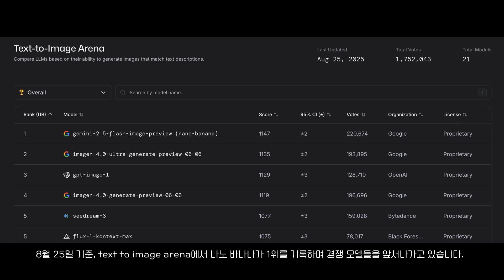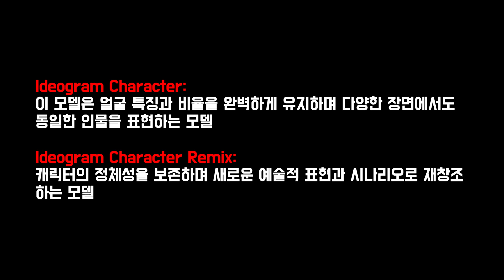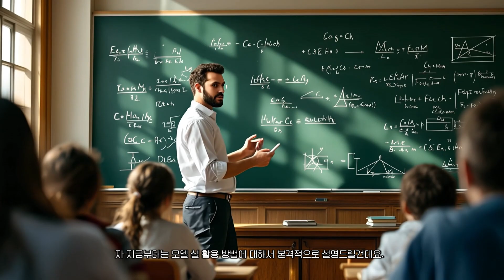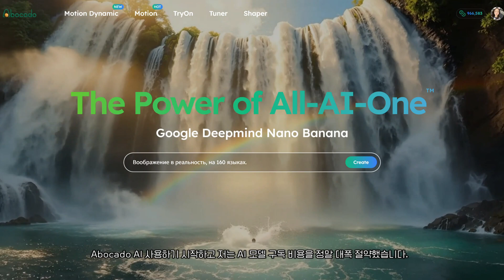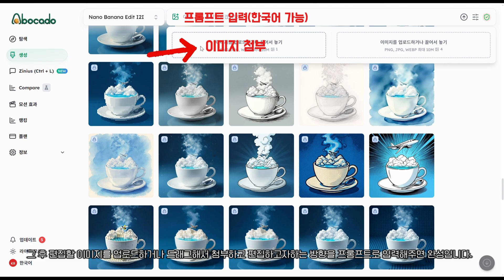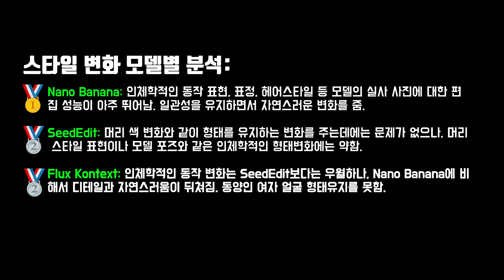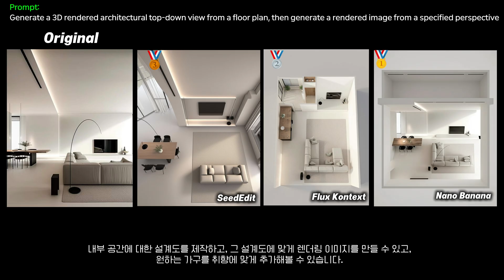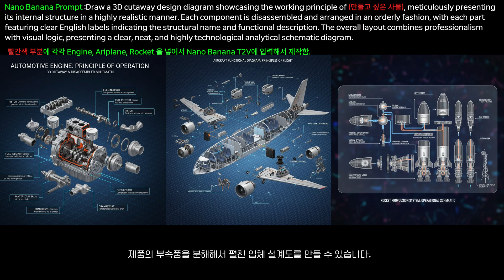구글의 AI 나노바나나(Nano Banana)!! 어도비가 파격적 도입 결정 - Nano Banana AI 실전 적용 및 타모델 비교: 어도비의 마지막 발악??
어도비의 포토샵을 저격하며 등장한 구글의 나노바나나!
(공식 명칭은 Google Gemini Flash 2.5 입니다!)

결국엔 어도비가 항복을 하였습니다. 포토샵에 나노바나나를 적용하겠다고 발표한 것인데요.

대체 AI Editing이 뭐길래 이렇게 세상이 들썩들썩하는걸까요?

오늘 저는 구글의 나노바나나, Bytedance의 SeedEdit, Ideogram Character 이 세가지의 실전 활용 방법을 소개하며 실사례를 비교해서 보여드리겠습니다.

불과 몇 달전까지만해도 사람들인 AI 결과물의 실무 적용이 불가능하다고 마해왔습니다.

그러나 이제 가능해졌습니다.

이제는 예쁜 이미지를 만드는데 그치지 않고 필요에 따라 편집해서 사용하는 시대입니다.
여기까지 알아야 정말 AI 다 안다고 할 수 있는 것이죠!

이제는 이미지를 잘 만드는 것도 중요하지만, 얼마나 잘 편집해서 상황에 맞게 활용할 수 있는지가 능력이 되는 시대가 왔습니다.
제 영상 끝까지 보시고 여러분도 스스로 모두 적용해보시길 바랍니다!!

제가 사용하는 AI 플랫폼인 Abocado AI에서 사용해보시면, 불필요한 회원가입 없이 단 한번의 가입으로 모든 모델 사용이 가능합니다!

현재 이벤트로 1000크래딧까지 무료로 제공하니 꼭 한 번 사용해보세요!!

00:00 인트로
01:37 Google - Nano Banana
02:48 Bytedance - SeedEdit
03:46 Ideogram Character
05:40 모델 사용 가능 플랫폼 Abocado AI
07:26 활용1 - Style Change
07:57 활용2 - Model Related
08:56 활용3 - 몽타주를 이용한 새로운 이미지 생성
09:04 활용4 - View Point 변경
09:28 활용5 - Product
09:59 활용6 - 인테리어
10:16 활용7 - 포스터 및 썸네일
10:36 활용8 - 건축
10:59 활용9 - 빛 조절하기
11:19 활용10 - 3D Cutway Design Diagram